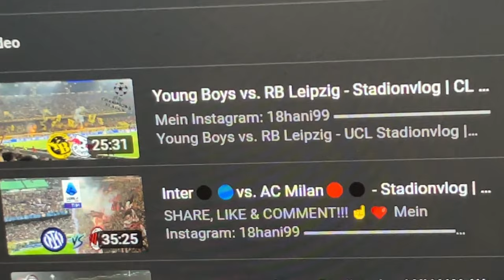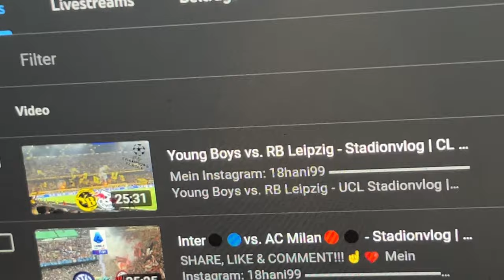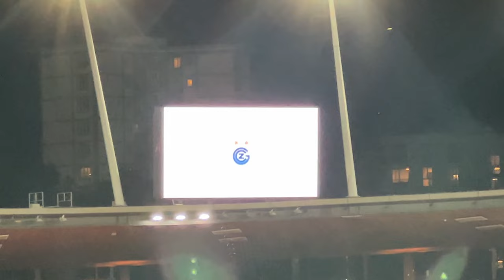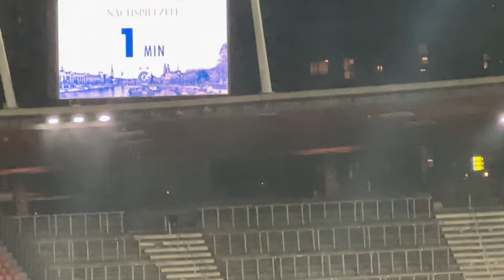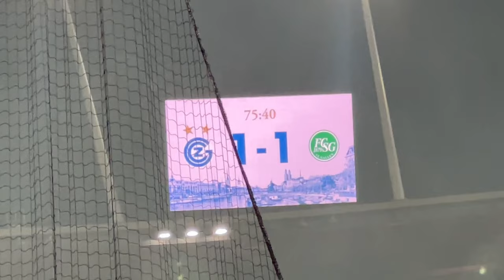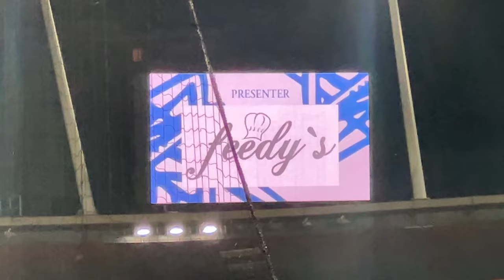GC vs. FC St.Gallen - Stadionvlog | ULTRAS ZÜNDEN😮🤩 | UMKÄMPFTES UNENTSCHIEDEN👀 | VLOG #24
Mein Instagram: 18hani99